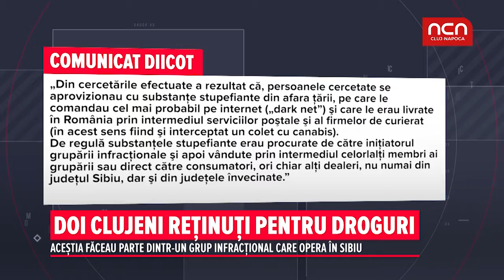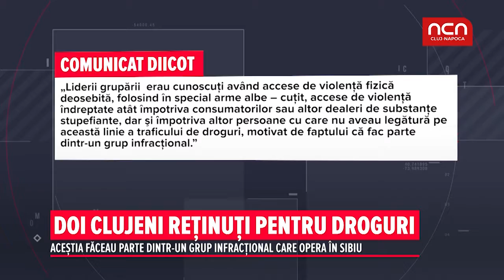Doi clujeni retinuti pentru droguri